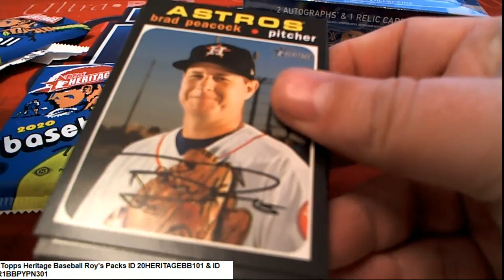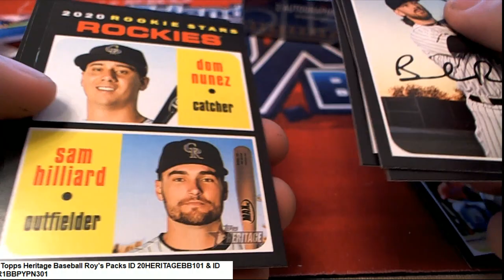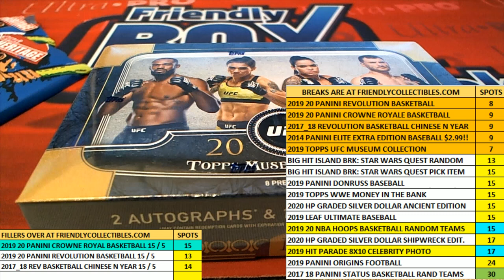2020 Topps Heritage Baseball Roy L's Packs ID 20HERITAGEBB101